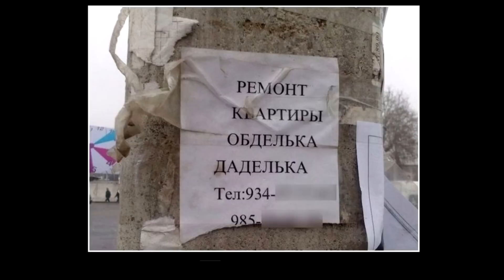как не надо делать ремонт. ПРИКОЛЫ!!!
приколы про ремонт ванной комнаты и квартир!!!